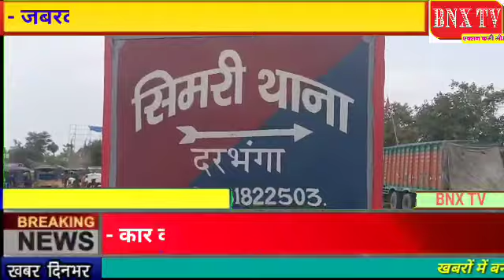जबरदस्त टक्कर से कार व बाइक के उड़े परखचे। बाइक पर सवार युवक जख्मी। SHIMRI$CAR ACCIDENT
- कार की ठोकर से बाइक पर सवार युवक जख्मी।

- जबरदस्त टक्कर से कार व बाइक के उड़े परखचे।